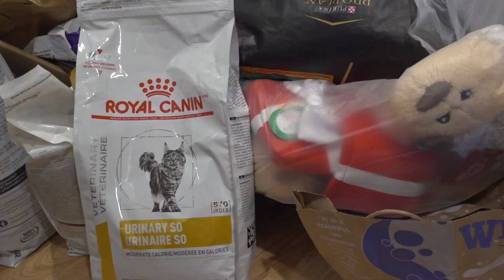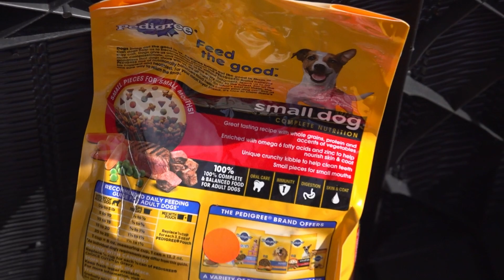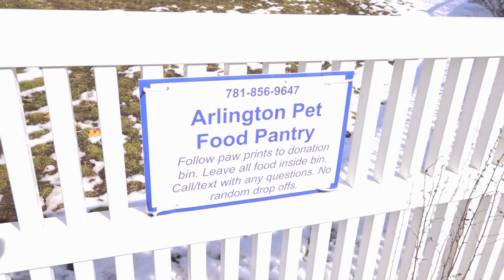Arlington Now Has a Pet Food Pantry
The ongoing COVID crisis and rising costs across the board have not made it easy on pet owners. Thousands of pet owners state-wide have unfortunately been forced to give their pets up for adoption or take them to nearby shelters. But one area woman is doing everything she can to keep owners and their pets together. And she's doing it by getting essential supplies they need to get them through these tough economic times!